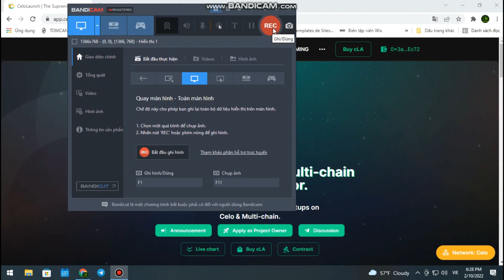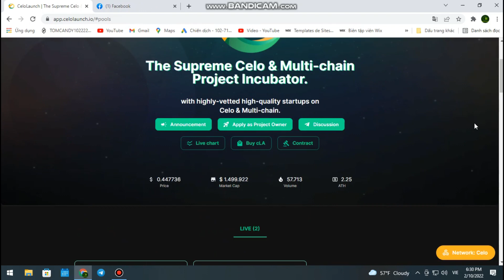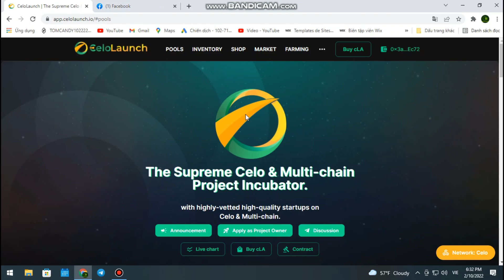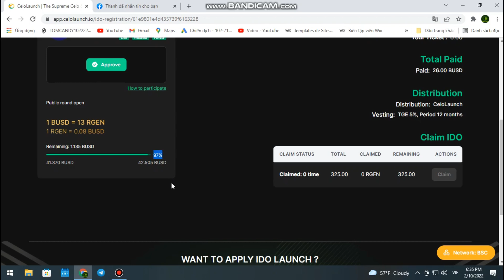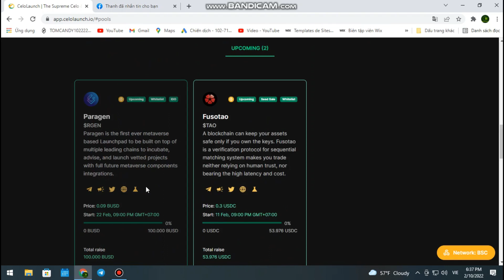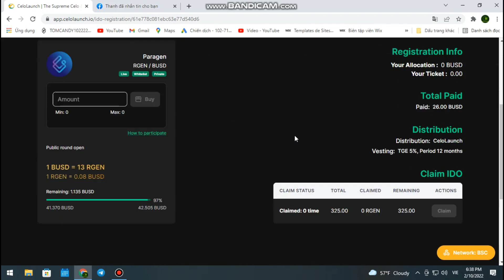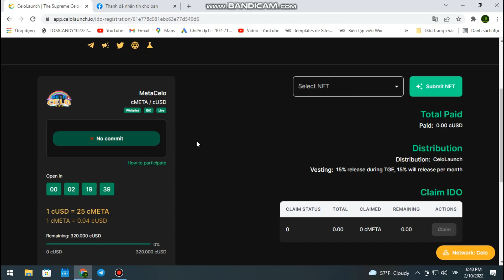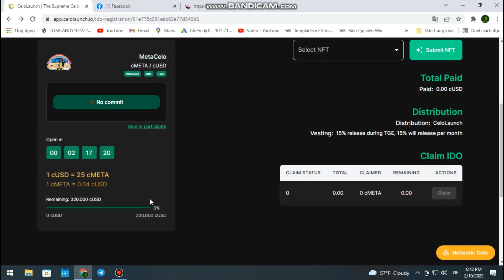celolaunch cơ hội xx tài sản của bạn trong năm 2022 hướng dẫn cách kiếm tiền online uy tín mới nhất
chào mừng các bạn đến với kênh
game 5g crypto.
chuyên chia sẻ cho các bạn những kèo airdrop + săn kèo ido  mới nhất 2021 tham gia để kiếm tiền online miễn phí.

nhóm chat giao lưu.

hãy đang ký kênh để không bỏ lợ nhiều dự án airdrop miễn phí
cảm ơn tất cả các bạn và chúc các bạn chơi game kiếm thật nhiều tiền nhé.

Là một Youtuber về MMO việc của mình là REVIEW những wep và app Kiếm Tiền Online airdrop sau đó đưa ra nhận xét và đánh giá về app và wep. Đánh giá dựa vào việc có đầu tư và clam  tất cả những tính năng của app và wep .v.v. Mục đích là để Review. Không khuyến khích đầu tư và không chịu trách nhiệm nếu các bạn làm theo.